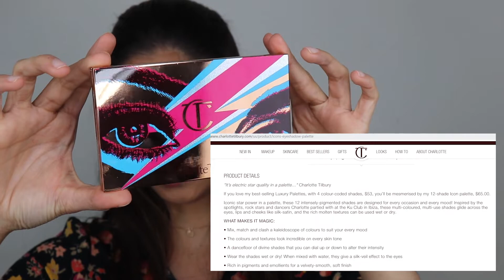PROBANDO LA ICON PALETTE DE CHARLOTTE TILBURY I Cukismakeup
Hola mis amores espero se encuentren super bien les mando un abrazo donde quieran que esten, el dia de hoy les comparto este videito probando productos de charlotte tilbury!!

un beso espero lo disfruten!!

 codigo de referencia
Andrea-FIBTVYYP